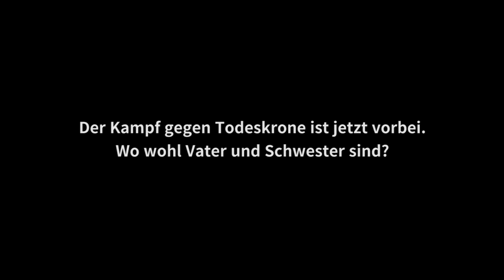[DE] Dragon Blaze: Vorschau auf das Update vom 20. September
Werte Helden von Boden,

wir wollten euch eine kleine Vorschau auf die in Kürze erscheinenden Inhalte geben!* Weitere Infos findet ihr in unseren Patch-Notizen:

*Beim 20. September handelt es sich um das voraussichtliche Datum, Änderungen vorbehalten.